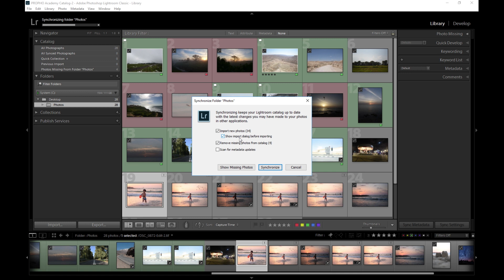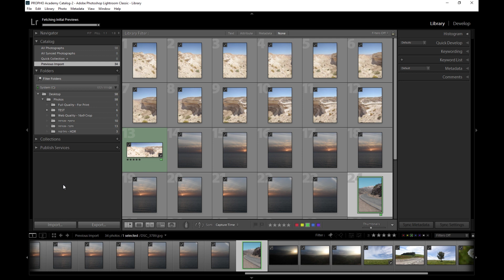מדריך לייטרום | סנכרון תיקיה - Lighroom | Synchronize Folder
"אקסטרה לייטרום" קורס לייטרום + פוטושופ דיגיטלי שמיועד לצלמים שרוצים יותר.
יותר טוב, יותר יפה, יותר מקצועי. כרגע במחיר השקה!

אפשרות סופר חשובה שמרגע שתכירו אותה לא תפסיקו להשתמש בה.

האפשרות "סנכרון תיקיה" בלייטרום מקנה לנו את היכולת לסנכרן את המידע שיש בלייטרום מול המידע שיש בתיקיה שנמצאת מחוץ לליטרום.
לדוגמה, אם מחקנו תמונות מחוץ לליטרום ו/או הוספנו תמונות לתיקיה מחוץ לליטרום, בעזרת האפשרות Synchronize Folder נבצע סנכרון למידע בקלות ולייטרום תוכל למחוק ו/או לייבא את התמונות מאותה התיקיה בקלות.

אהבתם? שתפו, הצטרפו לקבוצה וצרפו חברים:
לייטרום טיפס Lightroom Tips - הקבוצה הרשמית
smarturl.it/9lcz4z

 מכירים את זה שאתם מפספסים פוסטים חשובים? 😞
לא עוד! 🙋‍♂️🙋‍♀️✊
הצטרפו עכשיו לערוץ הטלגרם של לייטרום טיפס ותקבלו עדכונים ישר לנייד! 📲
הקליקו כאן